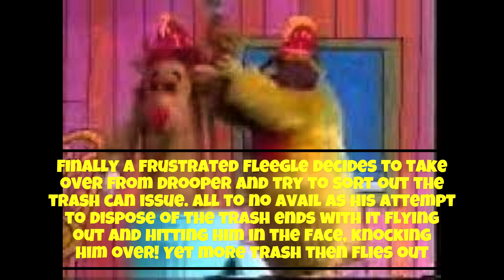Introducing The Banana Splits: Drooper And The Trash Can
Looking at Drooper from The Banana Splits Show and his adventures with the Trash Can.

Being The Banana Splits Show this is no ordinary trash can. Either it's alive or there's something living in there.